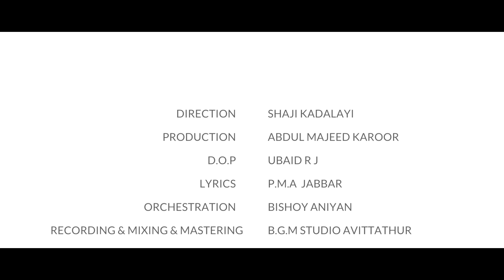ഇരു ലോകത്തിലും ,മലയാളം ഗസൽ രചന P M A ജബ്ബാർ ആലാപനം Dr. M M ZAINUDHEEN.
DIRECTION SHAJI KADALAYI

PRODUCTION ABDUL MAJEED KAROOR
D.O.P UBAID R J
LYRICS P.M.A  JABBAR
ORCHESTRATION BISHOY ANIYAN
RECORDING & MIXING & MASTERING  B.G.M STUDIO AVITTATHUR

CAST
SINGER Dr. M.M ZAINUDHEEN
GUITAR-1 JABBAR
GUITAR-2 ARSHAD MARANCHERY
KEYBOARD MUFAIL MANIYAMKAVU
VIOLIN SHIHAB MANIYAMKAVU
HARMONIUM ABDUL MAJEED KAROOR

SPECIAL THANKS
JASHIR RAHMAN
FARHAN
FARIZ
BACKAR KAROOPADANA
ISHAQ  A.A
FASIL V.V
ADHISH
NIHAL
MINHAJ
ASHKAR
MUBASHIR
IBRAHIM
SALIH  HANEEF